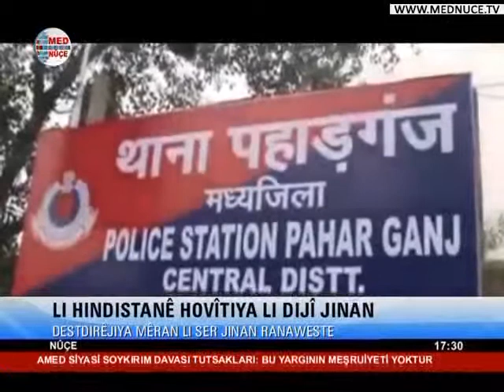17:00 Nûçeyên Kurdî - 16/01/2014